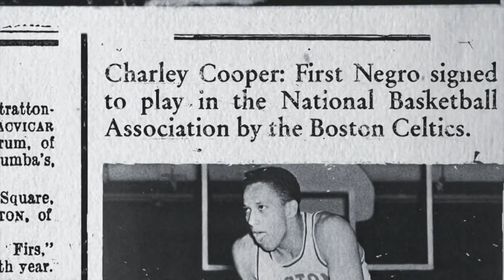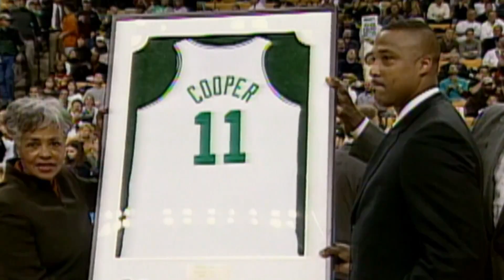Chuck Cooper Boston Celtics and NBA Pioneer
On April 25, 1950 Chuck Cooper broke the NBA’s color barrier when he was selected by the Celtics in the second round of the draft. After a significant basketball career, Chuck returned to his hometown and continued to work towards civil rights. Named Director of Parks and Recreation in 1970, Chuck was the first African-American department head in the city of Pittsburgh. Today Chuck’s legacy lives on through a foundation named in his honor. Established by his son the foundation provides graduate school scholarships to underserved students.

For his groundbreaking impact on and off the court, please join the Celtics in celebrating his life and acknowledging Chuck Cooper as a Hero Among Us.